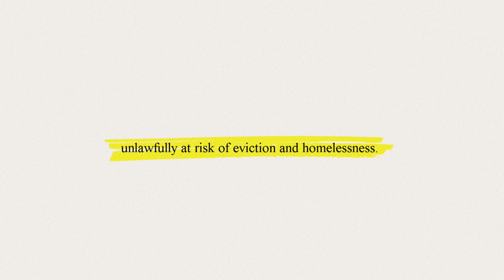Justice Gap Story: Eviction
As income fluctuates, low-income Americans struggle to access and maintain stable housing of reasonable quality. Issues pertaining to housing are one of the most common civil legal problems faced by low-income households. According to Legal Services Corporation’s 2022 Justice Gap study, nearly half of low-income renters in the U.S. experienced a civil legal problem related to their housing in the past year. However, in the United States, there is no right to counsel in civil legal matters, and help can be hard to access.

Listen to Thania share how she was able to get the help she needed through an LSC grantee.